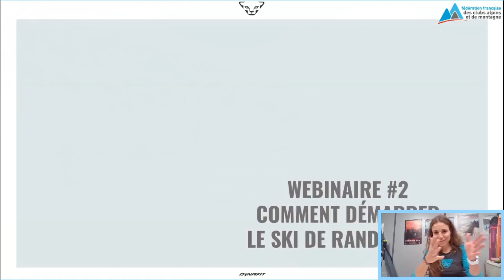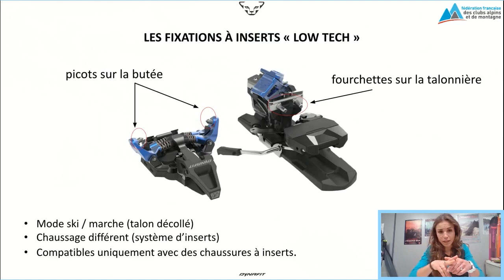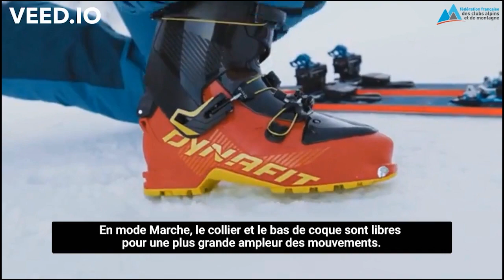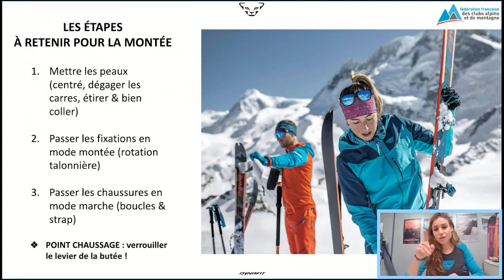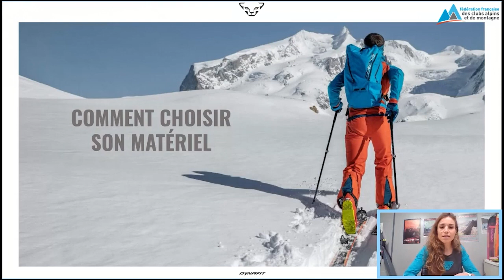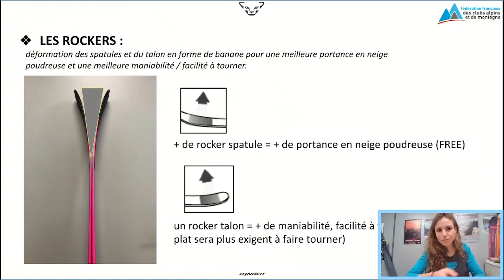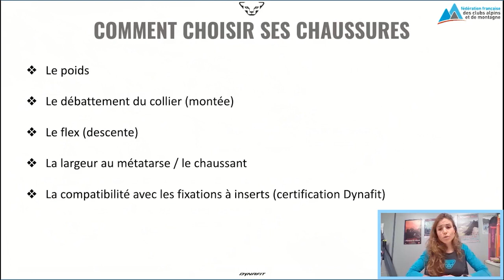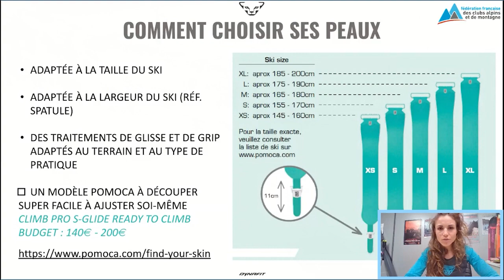Webinaire ski de rando #2 | Comment s'équiper en ski de randonnée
Chaque mardi et jeudi de février, rendez-vous en direct à 19h, sur la page facebook de la FFCAM pour suivre le webinaire dédié au ski de rando :

Pour ce 2ème épisode, nous accueillons Agathe Hoornaert, directrice marketing de Dynafit et Pomoca. Agathe est une passionnée de montagne. Elle fait partie de la communauté des gens que l’on écoute.

Après nous avoir checker le matériel nécessaire à la pratique du ski de randonnée, elle nous expliquera comment le choisir en fonction de sa pratique.

▶ Pour tout savoir sur la bonne utilisation d’une fixation à insert, le flex d’une chaussure, les rokers du ski et de la taille à privilégier en fonction de sa ligne de côtes, suivez cet épisode !